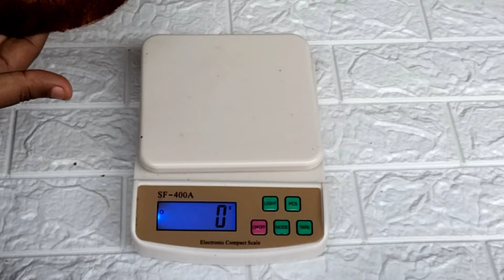ഓവൻ ഇല്ലാതെ 1 kg തൂക്കം വരുന്ന ക്യാരറ്റ്&ഈന്തപ്പഴം /carrot & dates cake#aamisbakes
ingredients

maida-1 1/2cup
baking powder-1tsp
baking soda-1/4tsp
salt-1/4tsp
cinnamon powder-1/2tsp
egg-3
powder sugar-3/4cup
vanilla essence-1tsp
oil-1/2cup

caramel syrup

sugar-1/2 cup
hot water-1/2cup

grated carrot-1 1/2cup
dates-3/4cup